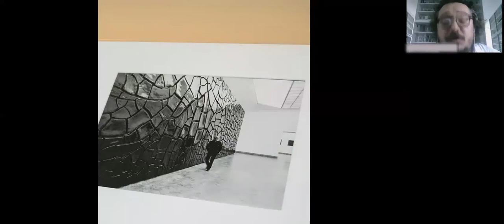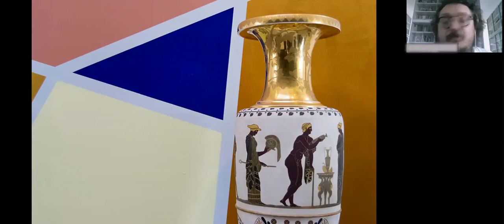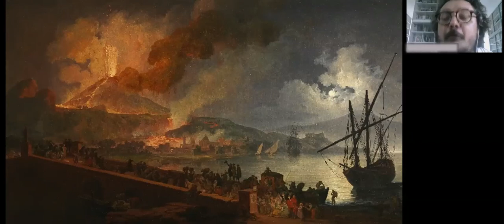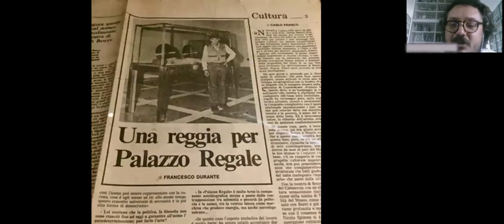Andrea Viliani, "La collezione di Arte Contemporanea del Museo di Capodimonte"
Andrea Viliani, Head and Curator of the Centro di Ricerca Castello di Rivoli, tells the story of the formation of the contemporary art collection at the Museo di Capodimonte through its major artworks, artists, and patrons.